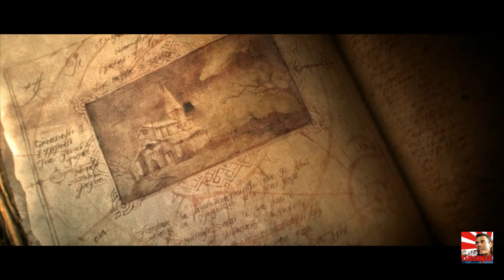Diablo 3| Walkthrough Incondicional #14 "Belial" (HD1080p)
Walkthrough Incondicional (Si mueres, se acaba el juego) con el Bárbaro. Comienzo en nivel Normal.

Parte #14: Acto 2